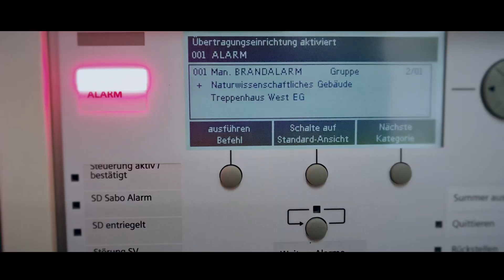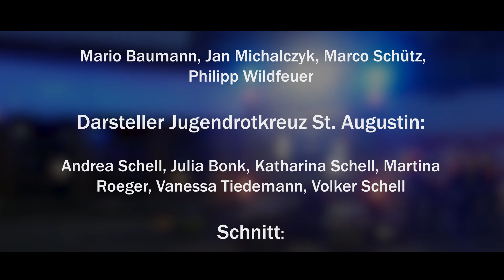Nachwuchshelden - Jugendfeuerwehr St. Augustin